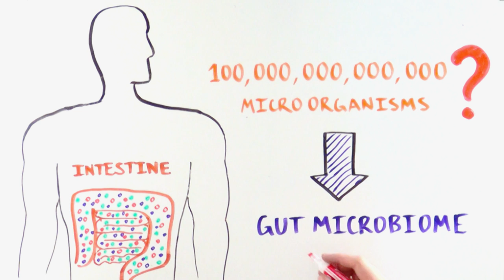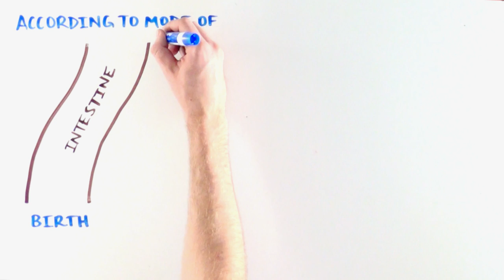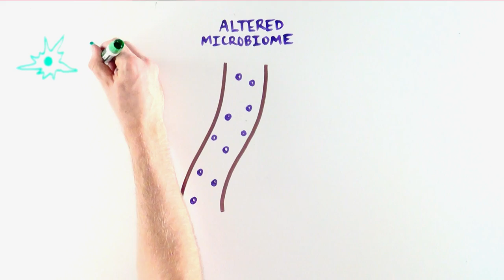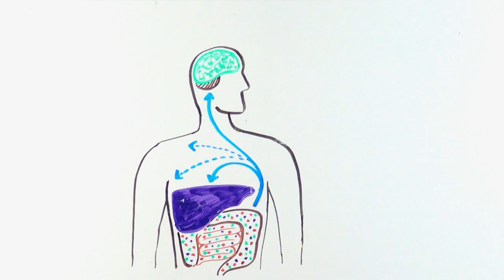WE ARE NOT ALONE: How the Human "Planet" Is Colonized and a Gut Microbiome Is Built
The gut microbiome is an emerging field that has been linked to many diseases and conditions affecting each and everyone of us from metabolism to neurological diseases!

Have you ever wondered what all the fuss is about when it comes to the gut microbiome?

Well now is your chance to find out. Learn where the gut microbiome comes from, how it changes over time, and how it can contribute to disease.